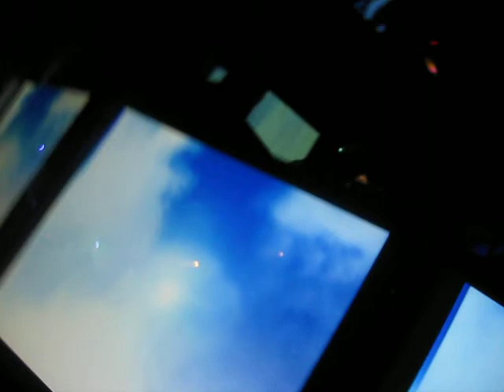Glowsticker & Ravers at Circus 02-28-09